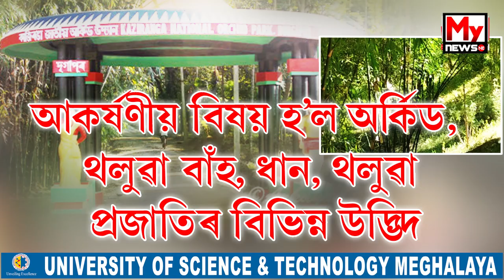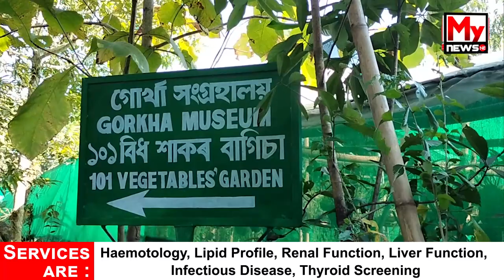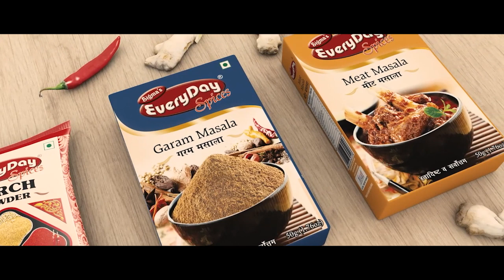অখিল গগৈৰ অবিহনে কেনে আছে কাজিৰঙা জাতীয় অৰ্কিড আৰু জৈৱ বৈচিত্ৰ উদ্যান ?